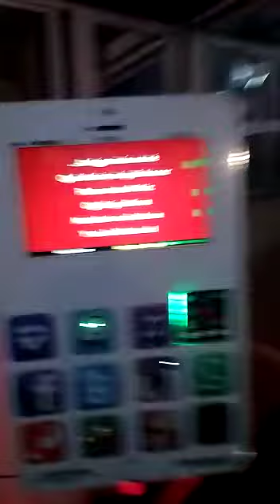Fin de año 2018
Alelí. Amiga mía